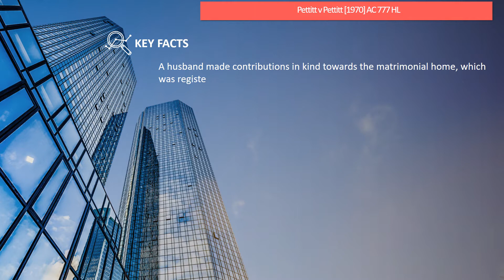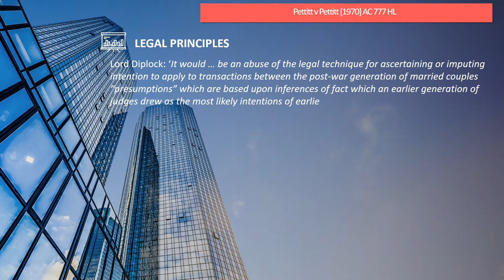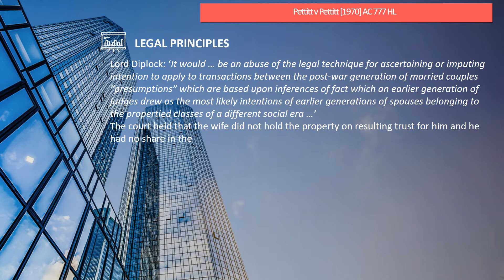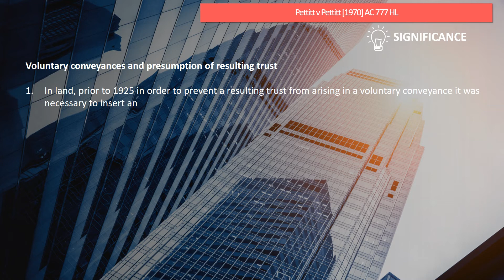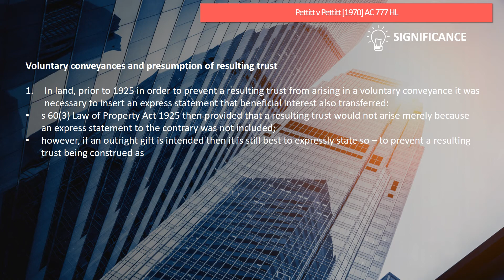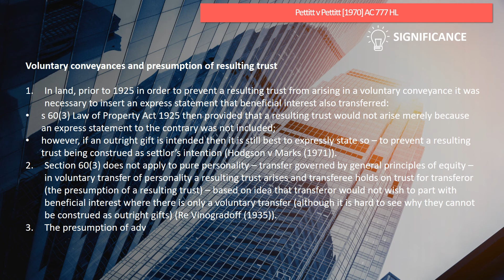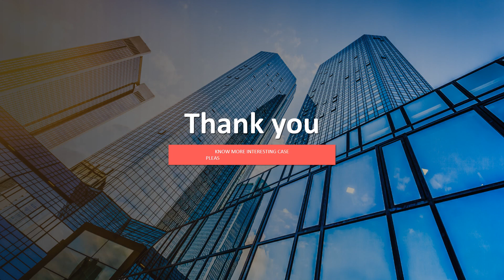[Case Law Equity &Trusts] Pettitt v Pettitt [1970] AC 777 HL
5 minutes know interesting legal matters
Pettitt v Pettitt [1970] AC 777 HL (UK Caselaw)
[voluntary conveyances and presumption of resulting trust]